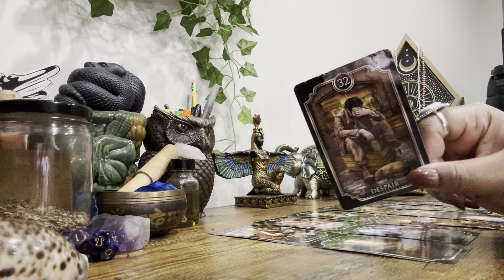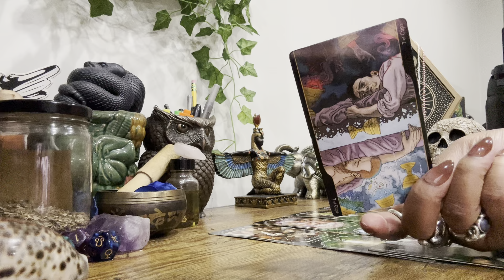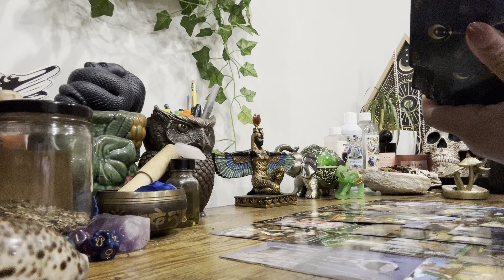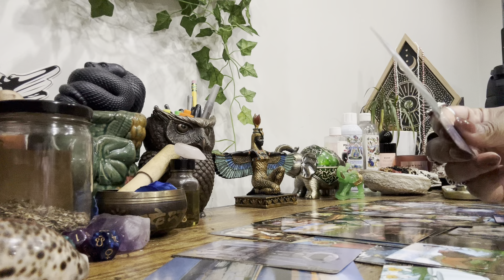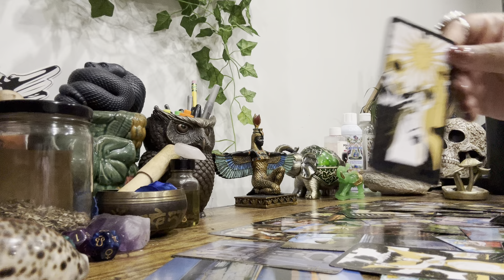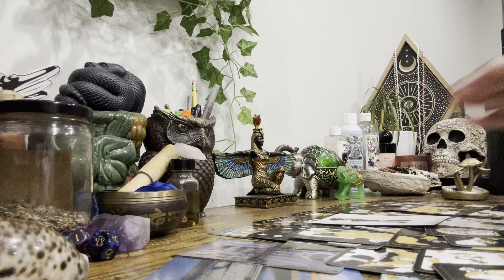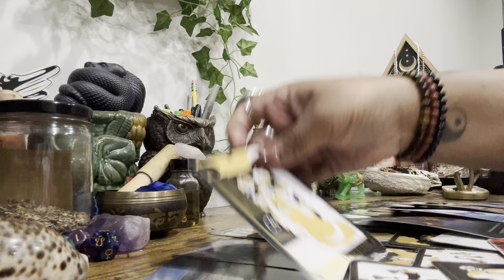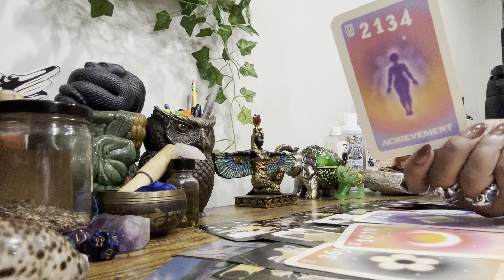The Tea☕️ 9.26• Justice & True Partnership For U! Express Gratitude! The Enemy Wanted To Steal This!